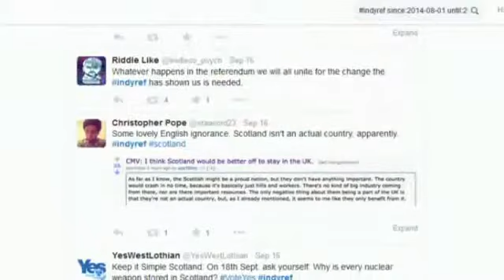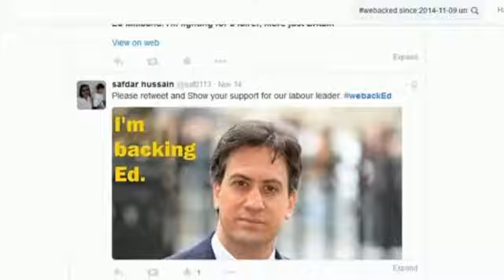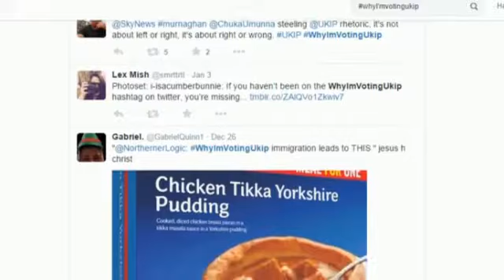General election hash tags, tweets and social media role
Election junkies may follow every electoral twist and gaffe on social media, and parties spend plenty of time promoting their own policies online and criticising opponents.
Many people know of an infamous van picture from the Rochester and Strood by-election which started as a Labour MP's tweet, but phrases such as tweet indyref and CameronMustGo may not mean much to everyone.
In a Daily Politics film reporter Adam Fleming has a run-down of some of the biggest political hashtags that have made the news, and some that did not.